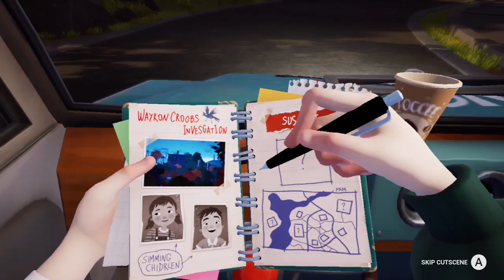Hello Neighbor 2